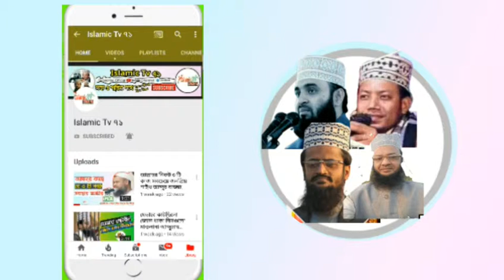নবী মুসলমান না। ঈমানদার ও না || ভন্ড রেজবীকে গন ধোলাই করলেন হাফিজুর রহমান || রিজবী Vs হাফিজুর রহমান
বিষয় : নবী মুসলমান না। ঈমানদার ও না || ভন্ড রেজবীকে গন ধোলাই করলেন হাফিজুর রহমান || রিজবী Vs হাফিজুর রহমান || Islamic Tv ৭১

🎬 আরও নতুন নতুন ওয়াজ মাহফিল / তাফসীর মাহফিল - হামদ নাত / ইসলামী সংগীত ও সহিহ কুরআন তেলওয়াত শুনতে আমাদের চ্যানেলটি সাব্সক্রাইব করুন ||

🎬 Islamic Tv ৭১ একটি ইসলামী গনমুখী প্রচার মাধ্যম || এখানে দেশ সেরা ইসলামিক স্কালারদের প্রকাশনা নিয়মিত তৈরী ও প্রচার করা হয় || ইসলামের প্রচার ও প্রসারের স্বার্থে  সবাই আমাদের চ্যানেলটি সাবস্ক্রাইব করুন || এবং সেই সাথে লাইক কমেন্ট ও শেয়ার করে সবাইকে দ্বীনি প্রচারে উৎসাহিত করুন ||

ওই মিয়া শুনেন সাব্সক্রাইব করে বেল বাটনটি চেপে দিবেন।

আল্লাহ তাআলার এই নেয়ামতের শুকরিয়া আমরা কি কখনো আদায় করি|| মশিউর রহমানের দর্শক মাতানো গান জামিন||

ইসলাম প্রাচারের উদ্দেশ্য  এই চ্যানেলটিকে সাহায্য করুন।

         LIKE - COMMENT-SHERE